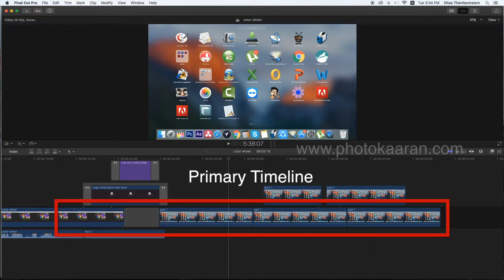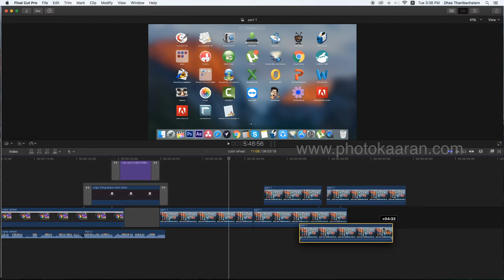Using Grave symbol in FCP_Tamil Tutorial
This video is about FCP Tips & Tricks

I regularly teach classes in CHENNAI , across INDIA and INTERNATIONAL as well as running online workshops. If you'd like to find out more then please drop me a message or visit my web or Click this Link for Brochure